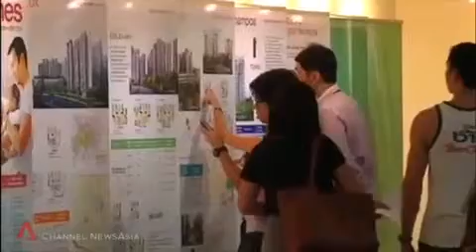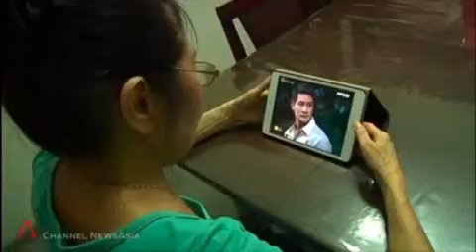Raise qualifying income ceiling